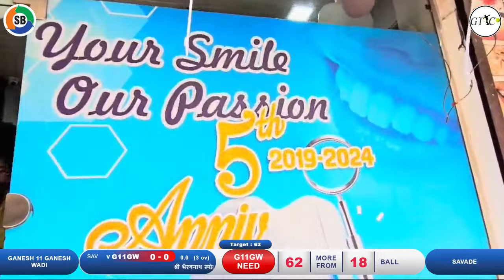Ganesh 11 Ganesh wadi vs savade match at श्री भैरवनाथ स्पोर्ट्स टाळगाव आयोजित श्री भैरवनाथ चषक २०२४